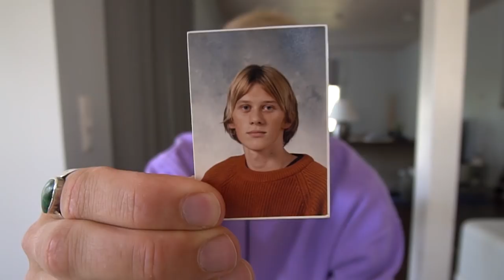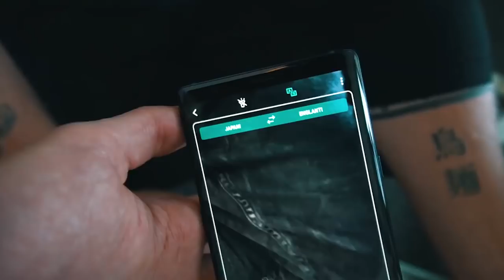This will happen in 2019!!